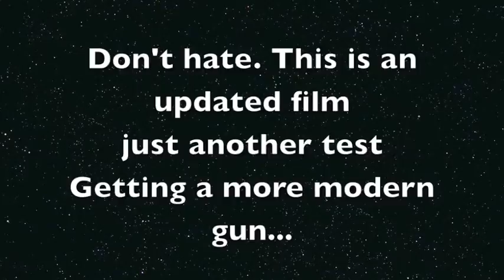Gun Shot Test... UPDATED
Hey haters (i know a couple of you are watching) don't hate on this video cause it is a FREAKING TEST VIDEO. Plus, this is updated.